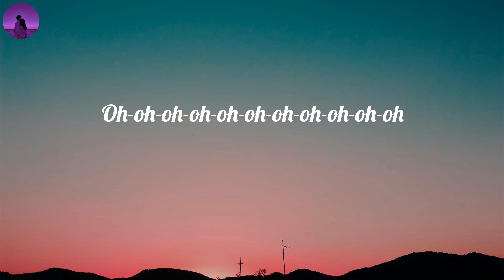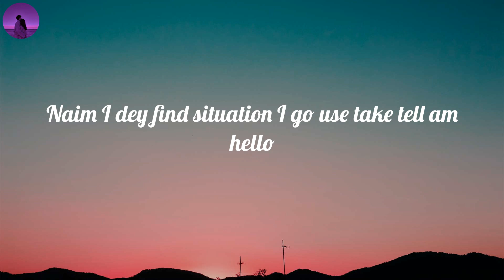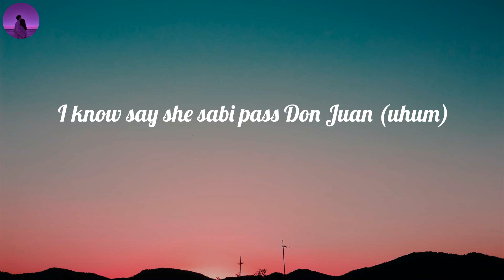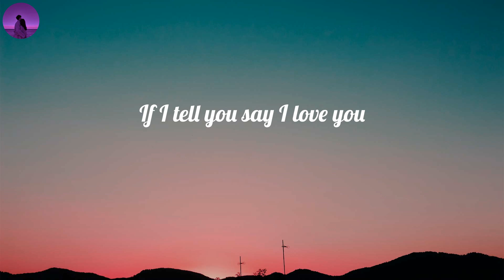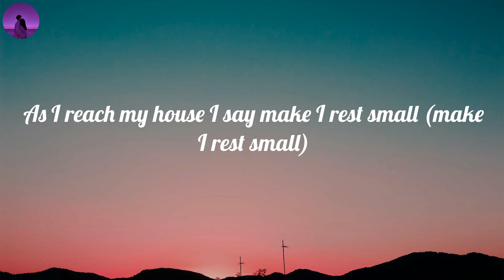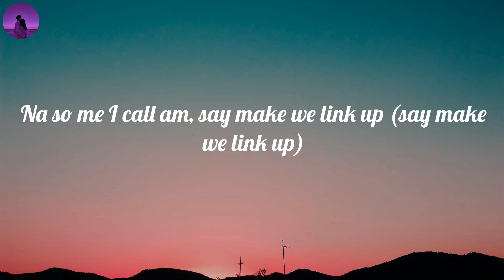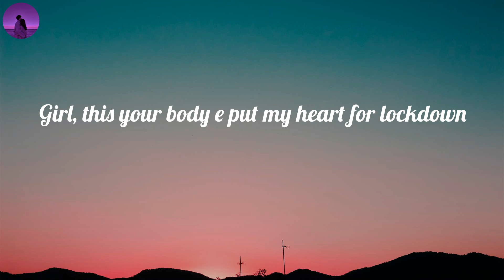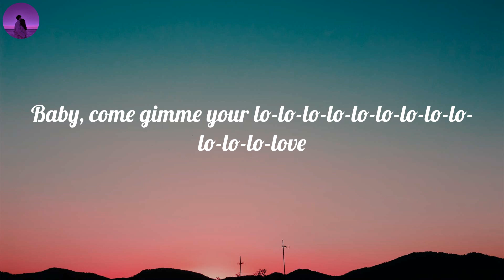Rema - Calm Down (Lyrics) | Oh-oh-oh-oh-oh-oh-oh-oh-oh-oh-oh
🎤 Lyrics Calm Down:
(Vibez)
Another banger